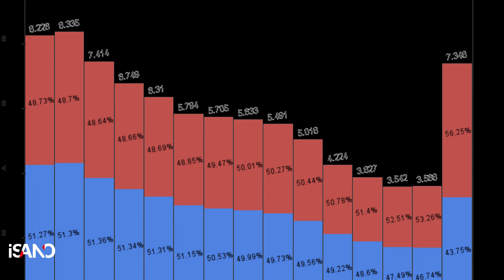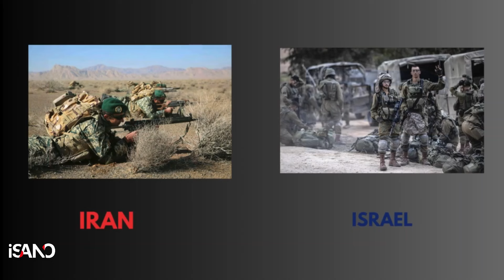ISRAEL vs IRAN UWAKUBITA UNDI KU RUGAMBA BARWANYE BYANYABYO